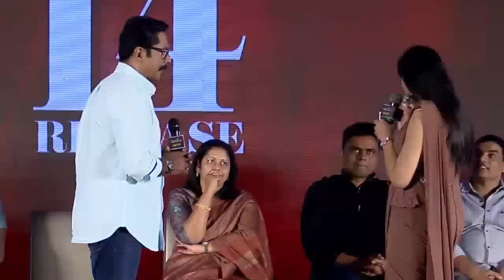Vaarasudu Pre Release Event _ Thalapathy Vijay _ Rashmika | Ma Telangana